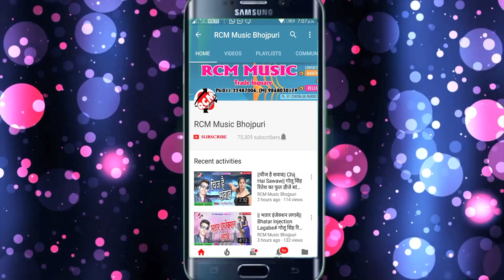|| तोहरे करनवा सईया || तुलेश्वर लाल का 2020 का एक और जबरदस्त सांग नए अंदाज में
Title:  Tohare Karanwa Saiya
Singer: Tuleshawar Lal
Lable: RCM Music
Lyrics:  Tetar Yadav
Video Director:
DOP: